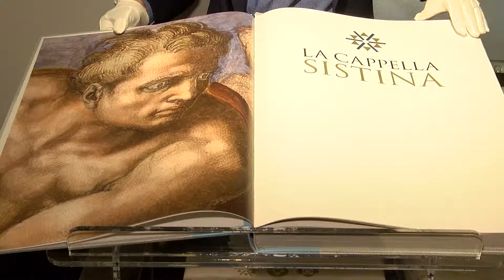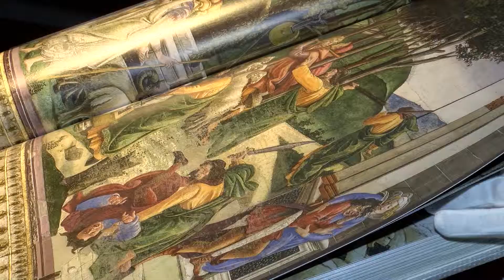Czemu Michał Anioł namalował Adamowi pępek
Kaplica Sykstyńska jest jednym z największych cudów sztuki sakralnej. Miliony turystów odwiedza Włochy, aby zobaczyć jedyne w swoim rodzaju freski. Hołdem dla tego niezwykłego dzieła jest wydany w maju, limitowany, trzytomowy album „La Cappella Sistina”. Cena jednej publikacji wynosi aż 12600 euro. Aktualnie trwa trasa prezentacyjna, dzięki której do połowy sierpnia album będzie można zobaczyć w największych polskich miastach.

Źródło: Newsrm.tv